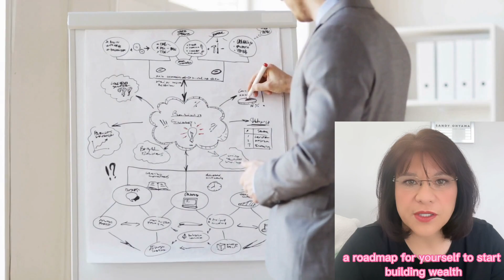Will Bank Failures be the Trigger for a Real Estate Crash in Hawaii?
How the recent banking crisis will affect the Hawaii real estate market 2023. The bank collapse in 2023 could cause havoc to the luxury real estate in Hawaii. This Hawaii real estate market update 2023 will consider the recent bank collapse in 2023 on the mainland. If you are concerned about how the banking crisis may affect the Oahu real estate market, you have to watch this video. Get your Honolulu real estate market update here. Hawaii housing market update.

JOIN ME AND THE WOLFPACK AT eXp REALTY!

 𝗔𝗕𝗢𝗨𝗧 𝗦𝗔𝗡𝗗𝗬 𝗢𝗛𝗬𝗔𝗠𝗔:
Sandy Ohyama is a Realtor Associate @ eXp Realty in Honolulu, Hawaii.
Sandy is a Multi Million Dollar Producing Agent and has assisted buyers, sellers and investors to buy and sell properties in the Honolulu areas.
Sandy is a member at the Wolfpack at eXp Realty lead by Mike Sherrard and Connor Steinbrook.  Join me and the wolfpack today to jump start your real estate career.

BENFITS OF JOINING THE WOLFPACK
🏆 FREE 2022 Social Media Training on every platform. (Tiktok, Instagram, Facebook, YouTube,etc)
🏆 4 LIVE MASTERMIND CALLS per week lead by Connor Steinbrook (creator of Wolfpack) and Mike Sherrard (Leader of Wolfpack)
AND MORE !